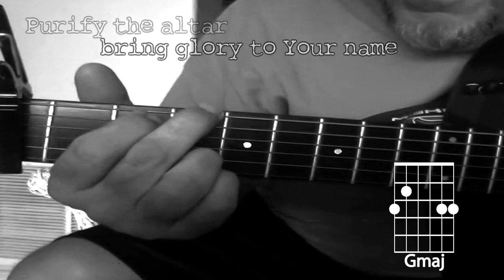Reign In My Heart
I wrote this song while waiting for a Vineyard Worship Conference to start. Please, let me know if would like a chart. Thanks! craig
©Craig Anderson / Brook Alley Music / CCLI 4986218